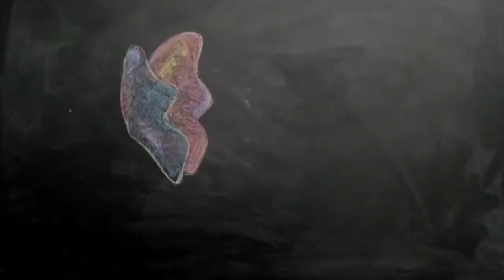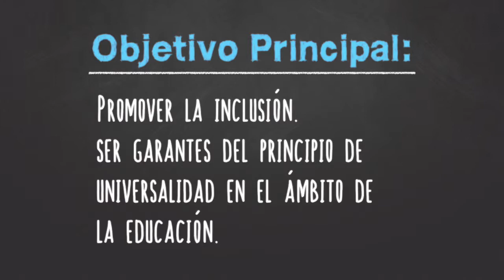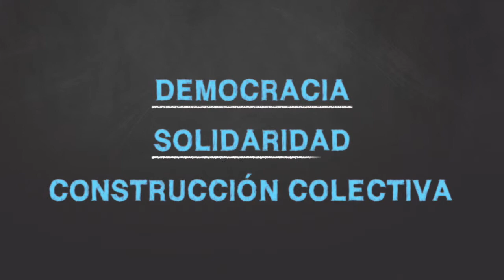Ley para la Regularización de Jardines Comunitarios